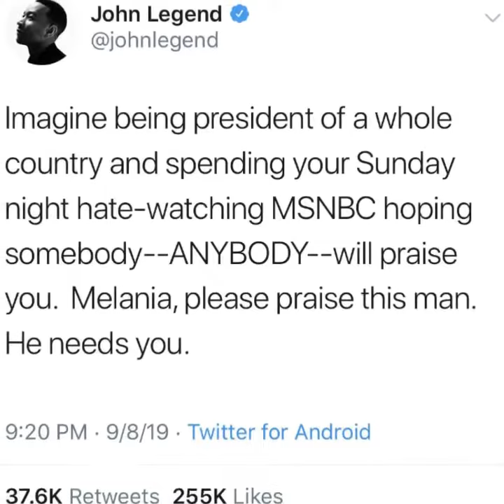FilthyMouthedWife: A Cautionary Tale for PresidentPAB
Trump keeps trying to distract us with his attacks on honorable citizens like John Legend and Chrissy Teigen. It won't work. We remain focused on Trump administration crimes.

FilthyMouthedWives unite in sustained peaceful protest till our government is cleaned up.